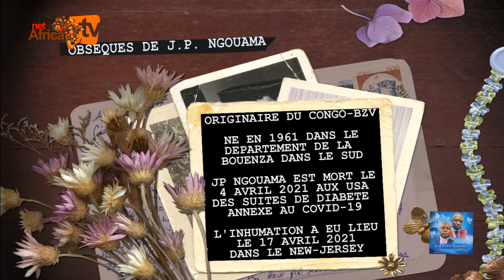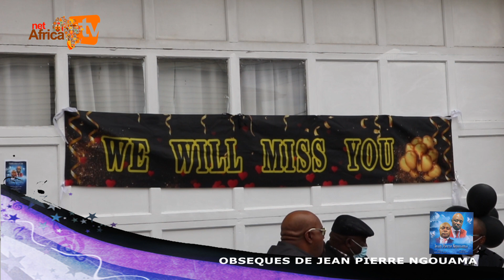OBSEQUES JEAN PIERRE NGOUAMA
JEAN PIERRE NGOUAMA EST ORIGINAIRE DU CONGO BRAZZAVILLE. IL  AVAIT CHOISI LES USA COMME SA 2EME PATRIE. IL EST NE LE 17 JANVIER 1961 ET DECEDE LE 4 AVRIL 2021 AUX USA DES SUITES DE DIABETE. DANS SON LIT DE L'HOPITAL, IL EUT EU CONTRACTE LE COVID -19. POUR DES RAISONS ADMINISTRATIVES, LE DEFUNT A ETE ENTERRE EN L'ABSENCE DE SA FAMILLE EN PARTICULIER SON EPOUSE ET SES ENFANTS.